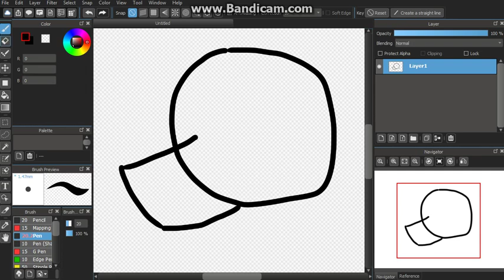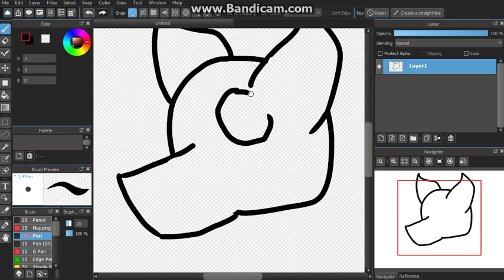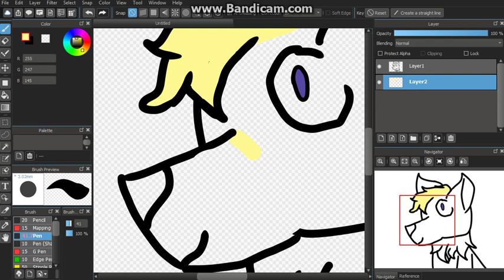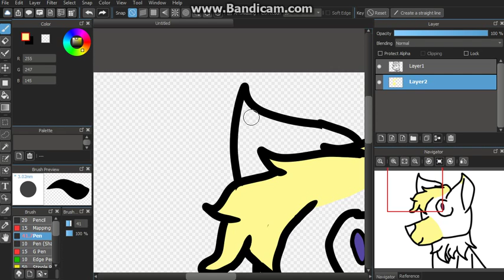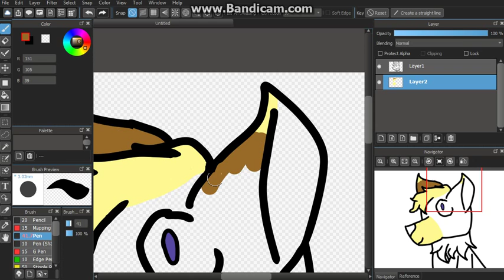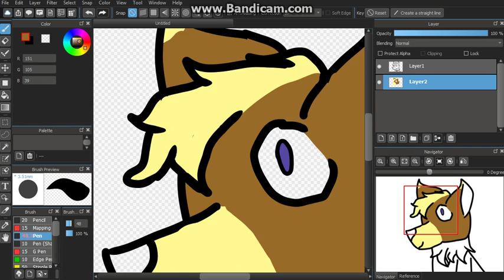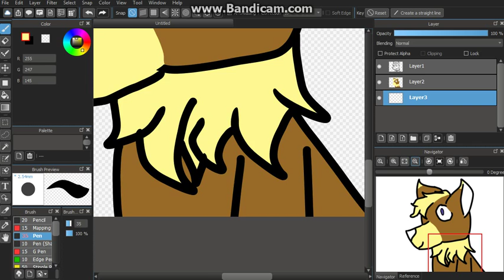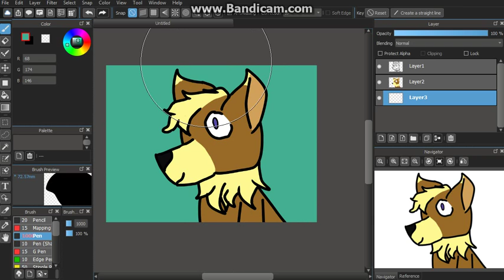Drawing/Coloring Enzo Amore Wolf